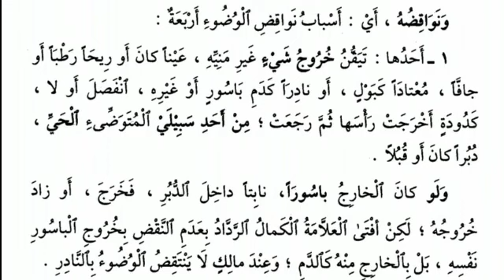فتح المعين سبق ٢٤ Abdul Jaleel Faizy Kodumudi